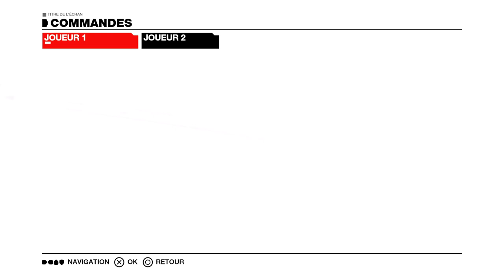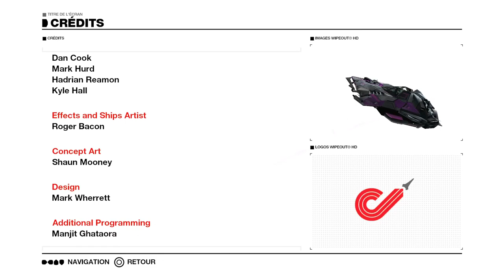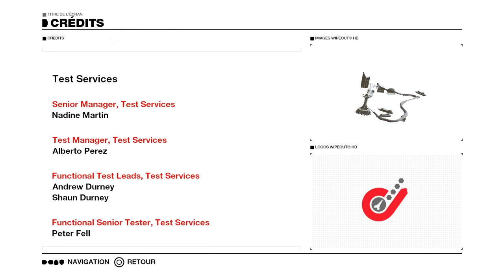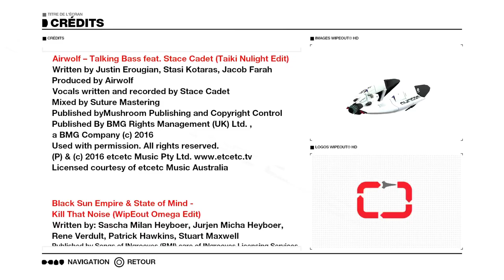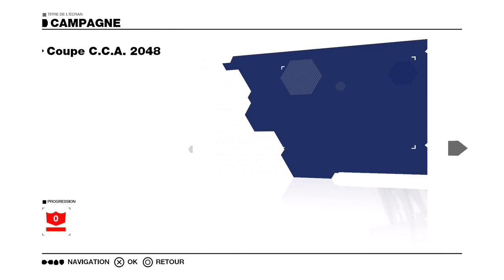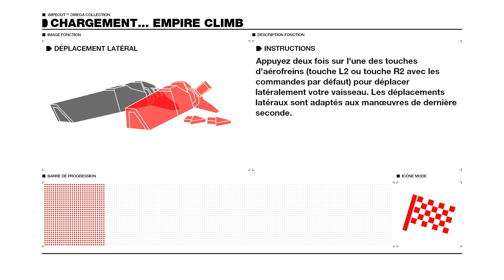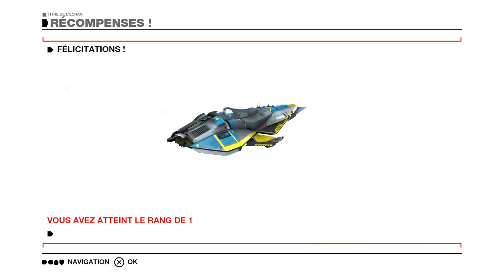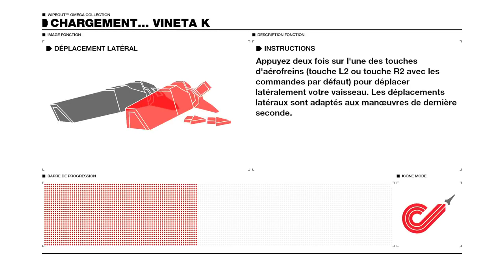➡️MUGEOUT HD🌸 [FR] chez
Like abo et follow sebastien firedrich aussi
Wipeout Omega Collection est une compilation remastérisée des jeux de courses de vaisseaux Wipeout HD, Wipeout Fury et Wipeout 2048 sur PS4. Le jeu conserve son aspect nerveux et rapide en mettant en scène des courses dans des environnements futuristes et verticaux. Tous les moyens sont bons pour gagner, alors n'hésitez pas à détruire vos adversaires pour atteindre la ligne d'arrivée en premier.